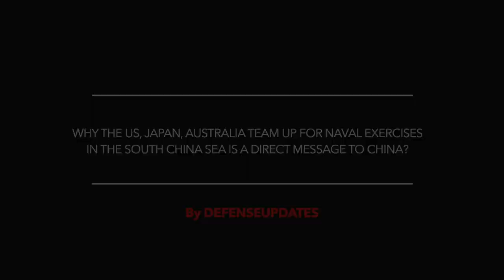US NAVY'S JOHN S.MCCAIN, JMSDF’S JS KIRISAME & AUSTRALIAN ROYAL NAVY’S HMAS ARUNTA JOIN HANDS !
The US Navy has joined hands with the Royal Australian Navy and the Japan Maritime Self Defense Force in the South China Sea to conduct naval exercises.
This is the fifth time this year that the U.S. has conducted exercises with Australia and Japan to enhance interoperability.
3 warships were involved in this - US Navy's John S. McCain, JMSDF’s JS Kirisame & Australian Royal Navy’s frigate HMAS Arunta

The exercise focussed on  surface, subsurface, and air defense maneuvers

Cmdr. Ryan T. Easterday, commanding officer of the McCain, said in a news release,
“By operating with our close allies in this way, here in the South China Sea, we promote transparency, the rule of law, freedom of navigation and overflight, all principles that underpin security and prosperity for the Indo-Pacific, so that all nations in the region may benefit,”

Royal Australian Navy Cmdr. Troy Duggan, commanding officer of the HMAS Arunta, and JMSDF Capt. Yokota Kazushi, commander of JMSDF Escort Division 8, also stressed the value of the trilateral exercises.

Duggan said in a Navy news release, “This activity is a valuable and important opportunity for all three nations. Operating with our partners is essential for building and maintaining high levels of interoperability, and contributes to our shared commitment to the security, stability and prosperity of the Indo-Pacific region.”

In this video Defense Updates analyzes why the US, Japan, Australia team up for naval exercises in the South China Sea is a direct message to China?

BACKGROUND MUSIC

IMAGES USES